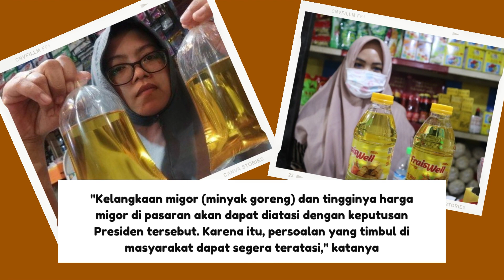Larangan Ekspor Minyak untuk Mengatasi Permasalahan Dalam Negeri